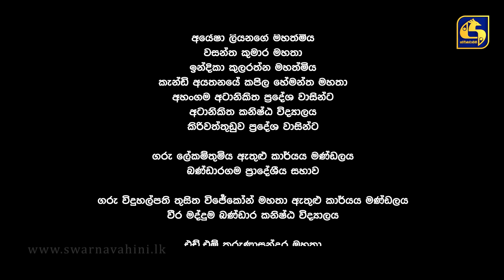Neluni || EPISODE 56 || නෙලුනි || 17th September 2024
Neluni || EPISODE 56 || නෙලුනි